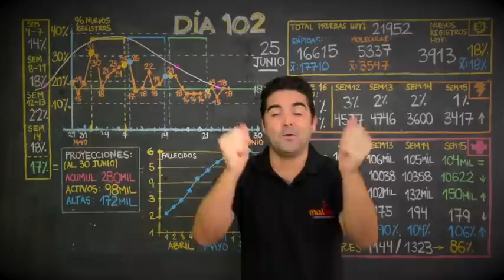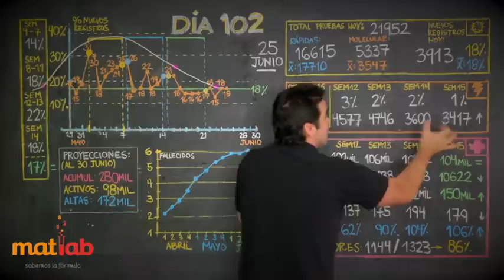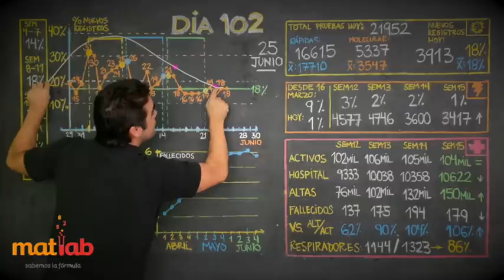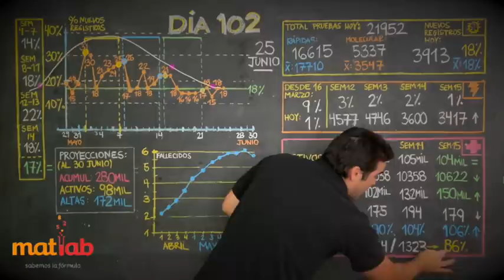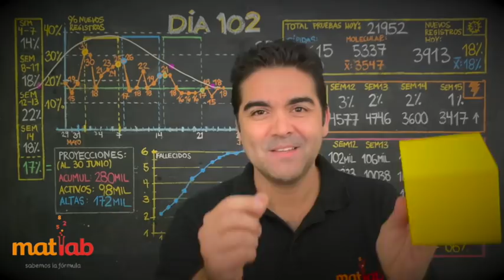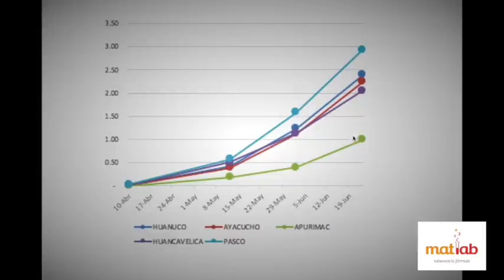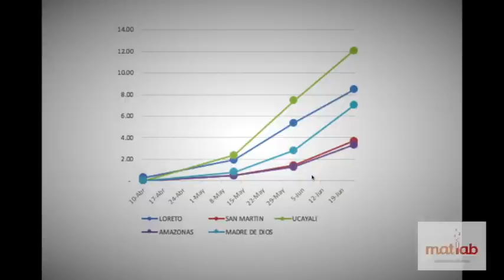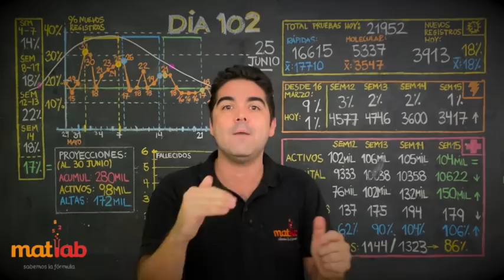25 de junio 2020 - ¡Ya estamos casi casi!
25 de junio 2020 - ¡Ya estamos casi casi!

Análisis de Perú sobre la Pandemia

¡Ayuda online! Llama al 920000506
Primaria y Secundaria